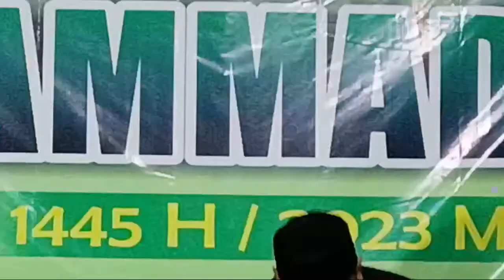Sorotan1.04.57-1.09.57GUS BIMA S.Sos, S.Pd, M.Pd_Maulid NABI MUHAMMAD SAW. diMiftahul Huda Madigondo